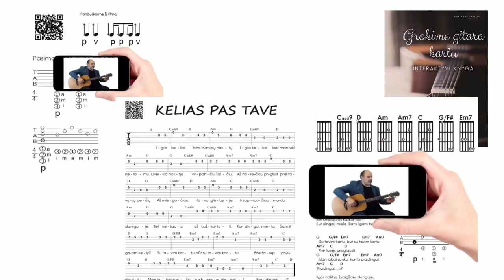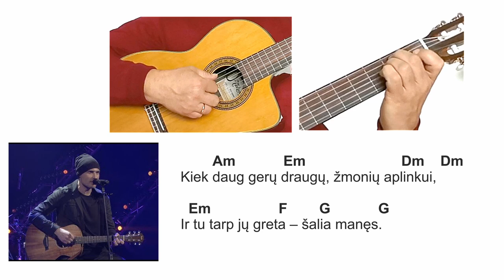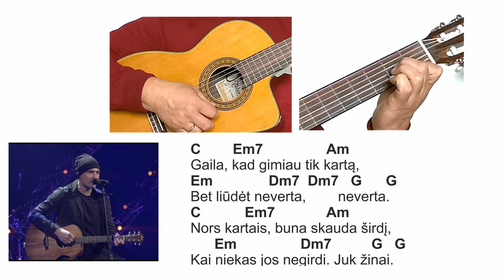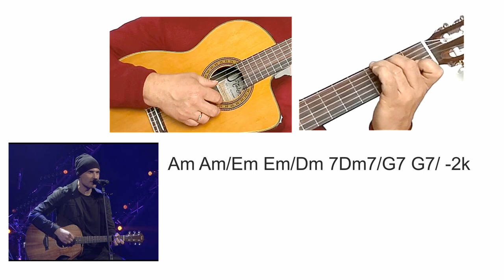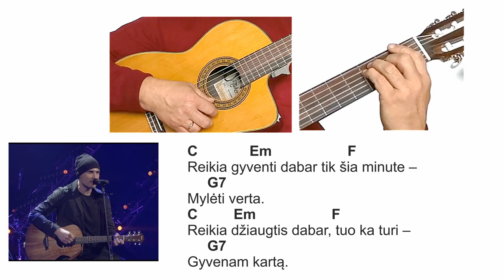Mantas Jankavičius - GYVENAM KARTĄ - Akordai - Ritmas 🎸 Mokomės groti gitara!